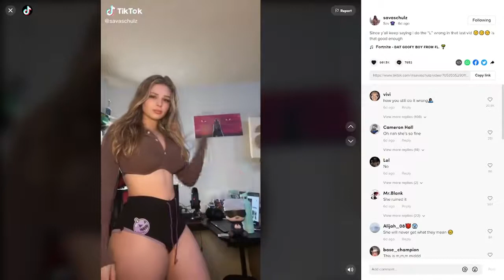She can cause an earthquake